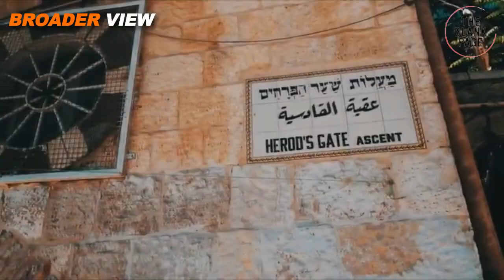PALESTINE's LIBERATION IS NEAR COUNTDOWN TO ISRAEL's COLLAPSE HAS BEGUN - IRANIAN MILITARY